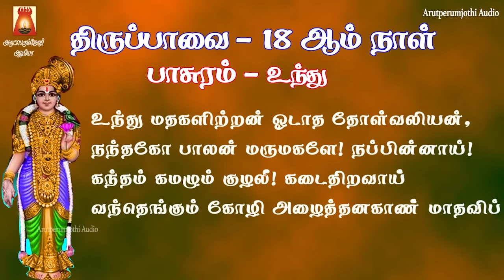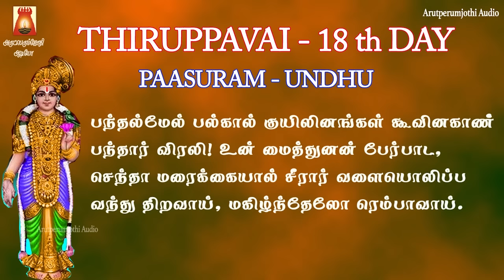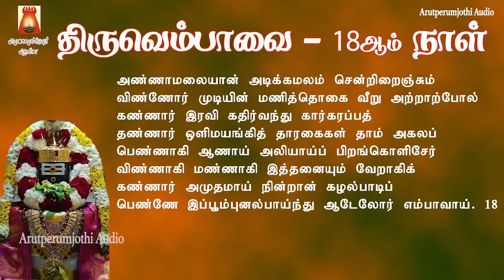2023 THIRUPPAVAI & THIRUVEMBAVAI | UNDHU | ANNAMALAIYAN | THIRUPPAVAI TAMIL DEVOTIONAL SONGS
2023 திருப்பாவை 18ஆம் நாள் | உந்துமத களிற்றன் |
திருவெம்பாவை 18ஆம் நாள் |அண்ணாமலையான்  | பாடல் வரிகளுடன் |
காலையில் பக்தியுடன் பாசுரம் பாடி மகிழ்வோம்